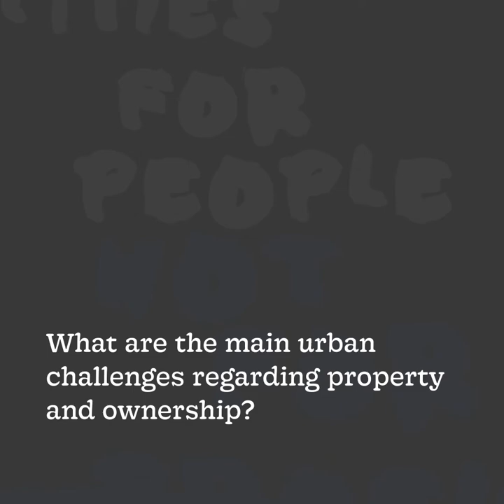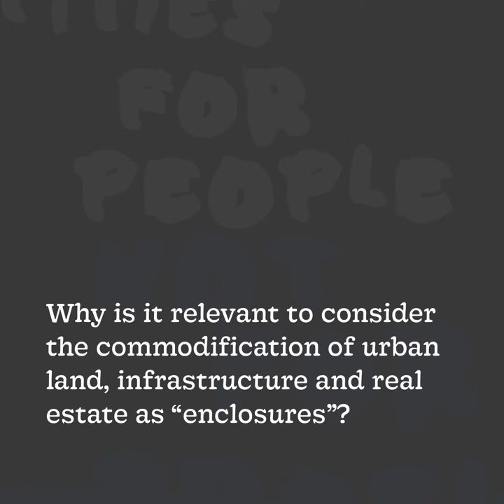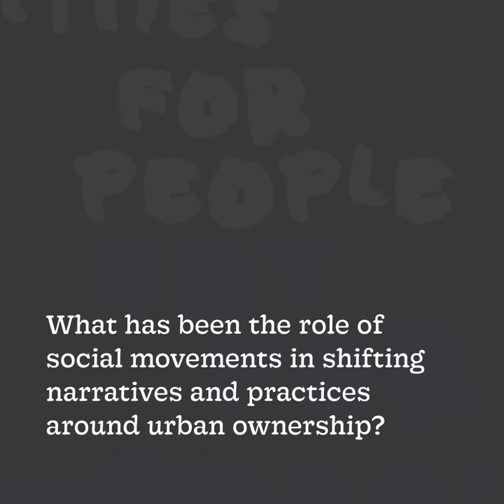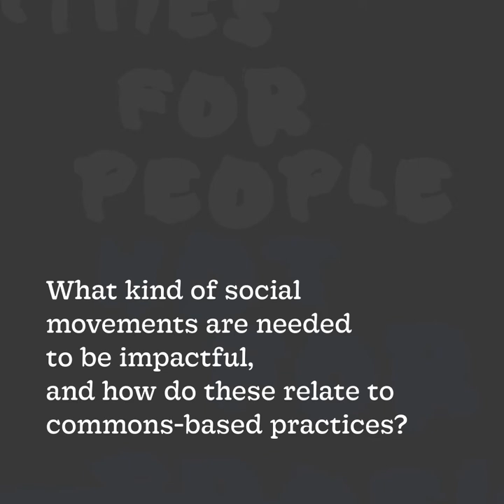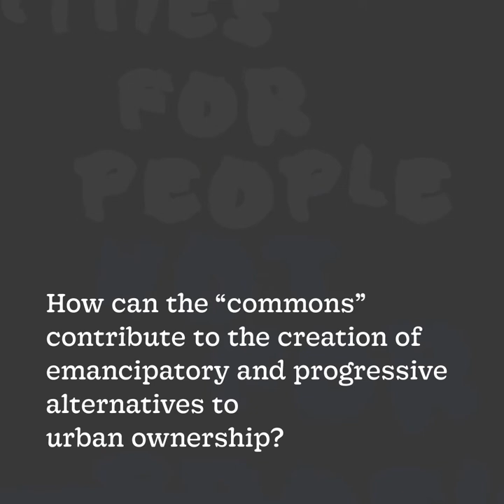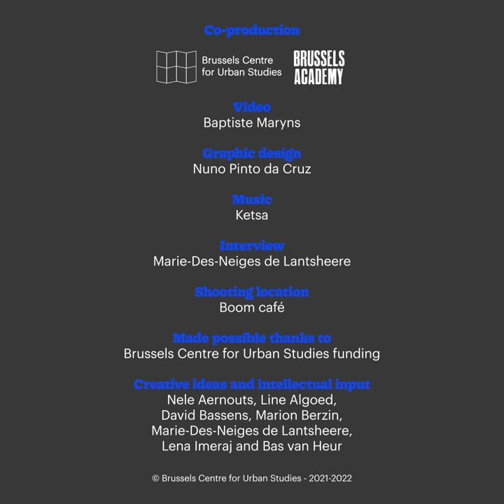SSU#7 Interview - Massimo DE ANGELIS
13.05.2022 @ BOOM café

The City as a commons: deep democracy, diffused governance & social reproduction
with Massimo De Angelis (University of South East London)

Video Credits: Baptiste Maryns
Organised by the Brussels Center for Urban studies & Brussels Academy